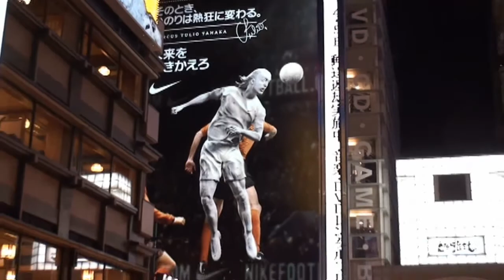道頓堀 戎橋360度風景